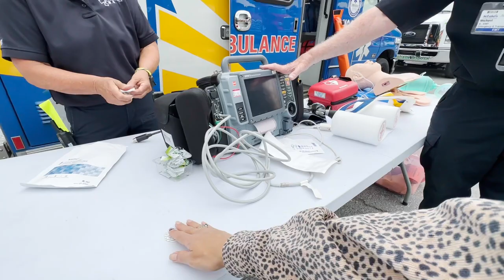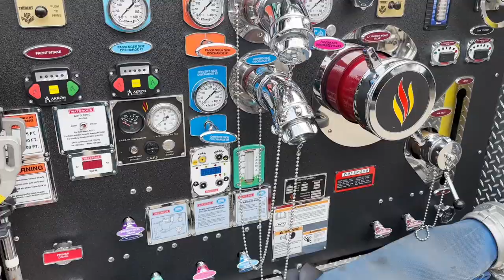Как я оказалась в полицейской машине США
Лучшее познавательное мероприятие для детей в США! Погнали!

О канале:
Добро пожаловать в захватывающий мир семьи Зода! На этом канале вы сможете полностью погрузиться в их захватывающую жизнь в прекрасной стране свободы и возможностей - США.  Ирина, вдохновляющая и амбициозная девушка из красивого Кыргызстана, а Макс - прирожденный и целеустремленный бизнесмен из великолепного Таджикистана. Они пересекли свои пути в магическом Нью-Йорке в незабываемом 2011 году...  Сегодня они воспитывают двух прекрасных дочерей и стремятся к развитию во всех сферах жизни.